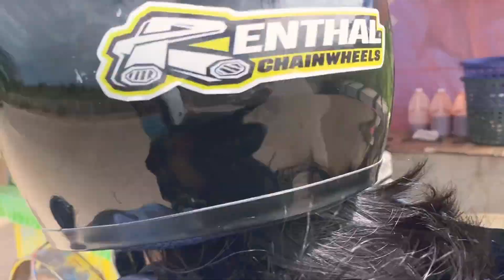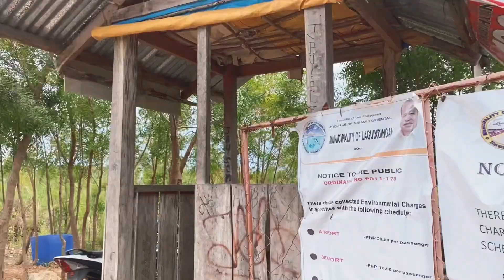Hidden Paradise | Laguindingan, Misamis Oriental | Vlog #1